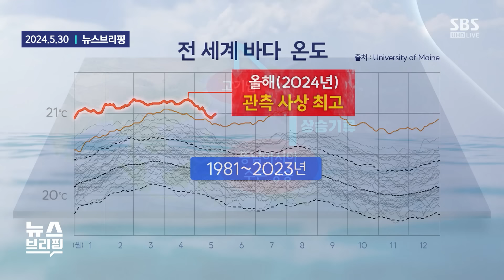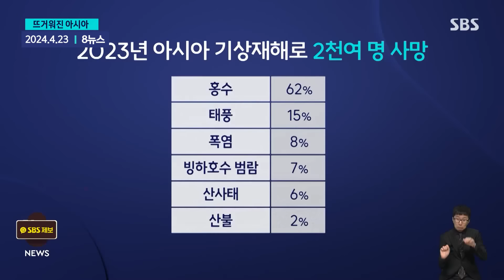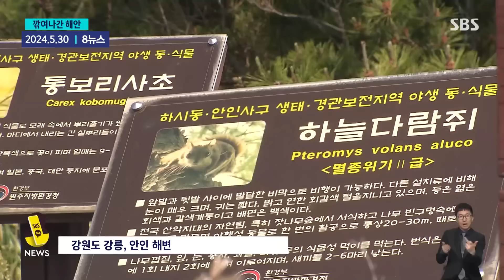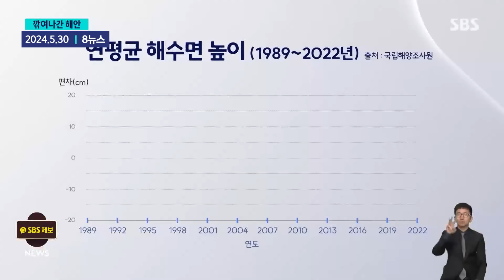벌써 50도…아시아의 비명…"전세계 역사상 가장 극단적" / SBS / 모아보는 뉴스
00:00 '벌써 50도' 푹푹 찌는 인도…오래가고 강해진 폭염에 비상
01:31 벌써 50도 넘는 인도…한국 더 더워진다는 신호
05:33 "아시아가 더 뜨겁다"…올 여름 '더위' 기록 깨나
07:13 "사라지는 속도 너무 빨라"…절반 가까운 해안 침식 걱정